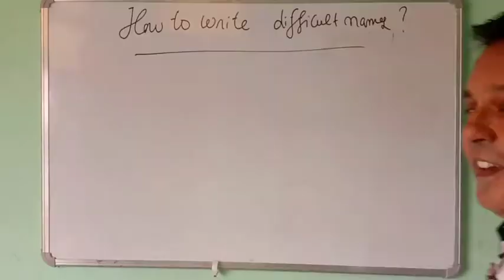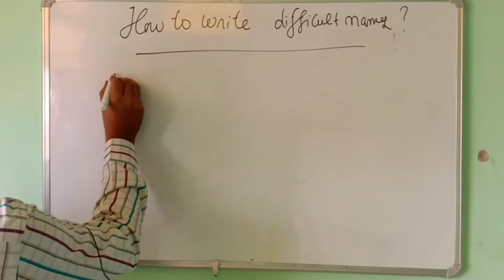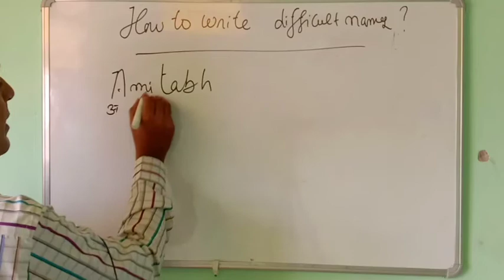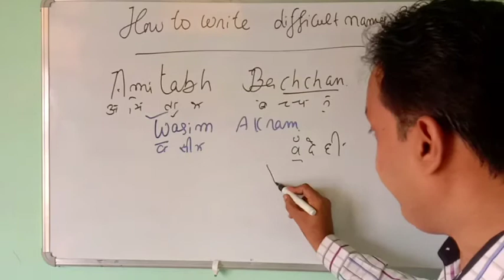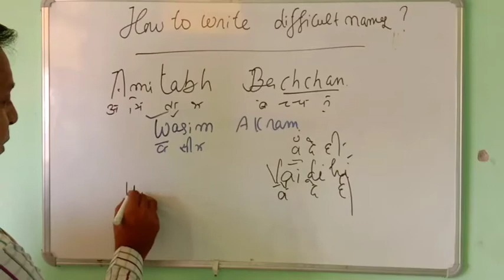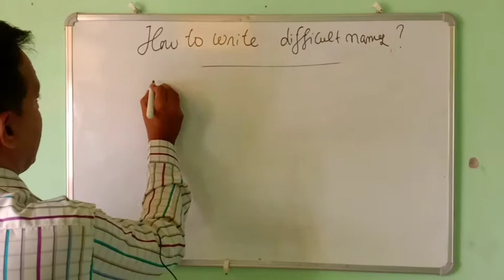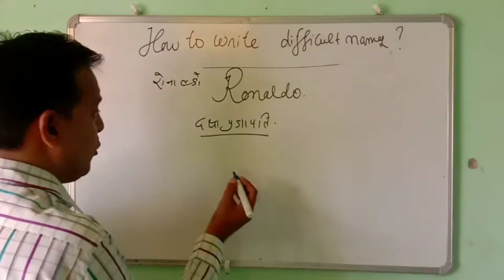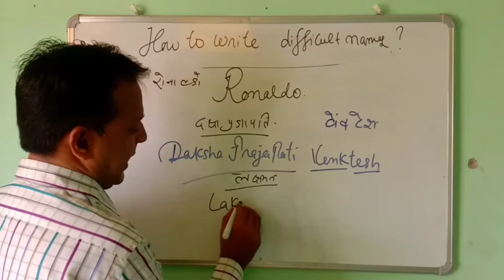How to write spellings of difficult names?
Difficult spellings of names
I have tried to tell you how to write spellings of difficult names.